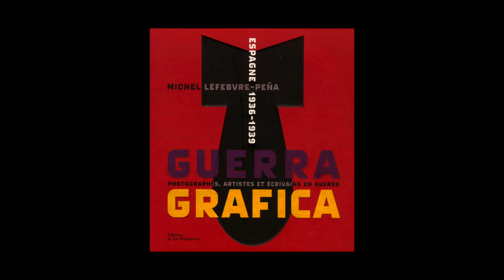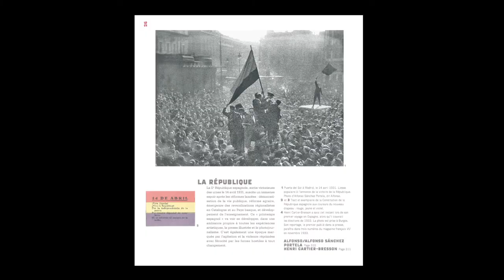Michel Lefebvre - Guerra grafica Espagne, 1936-1939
Michel Lefebvre vous présente son ouvrage "Guerra grafica Espagne, 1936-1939" aux éditions La Martinière.